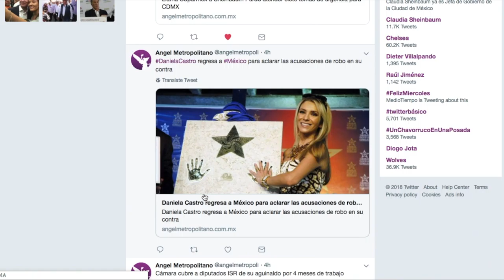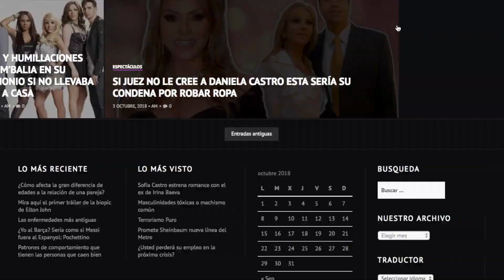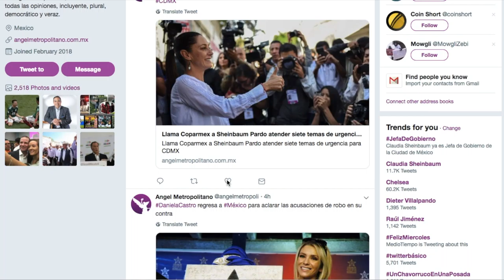Escasez de combustible & Cambio Climatico😱 A.M. E.p. 10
Web Hoy vamos a hablar de la falta de combustible en CDMX y zonas aledañas, misma que viene por estrategias de prevención de robo. Así como el Calentamiento Global.